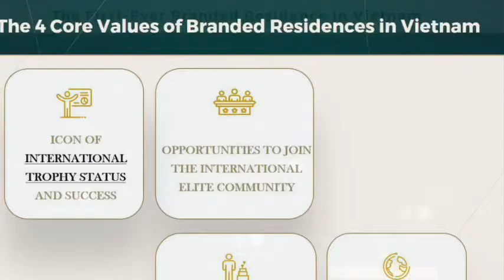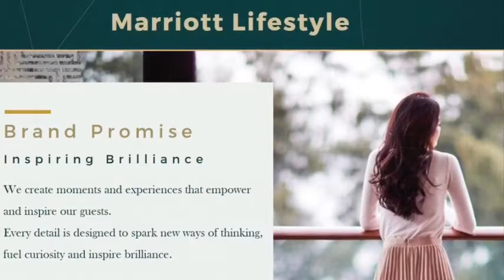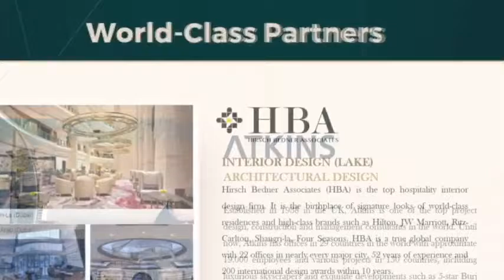Thông tin giới thiệu dự án Grand Marina Saigon - Phát triển bởi Masterise Homes @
Grand Marina Sài Gòn là dự án bất động sản hàng hiệu (Branded Residence) được phát triển bởi Masterise Homes (thành viên Masterise Group) mang thương hiệu Marriott International lớn nhất thế giới.
Grand Marina Sài Gòn Ba Son gồm 4 tòa có tên gọi Lagoon, Cove, Sea, Lake với khoảng 4.000 căn hộ hạng sang được quản lý bởi thương hiệu Marriott danh tiếng. Riêng toà Centenial cũ, tên mới là Cove đã được Masterise Homes mua lại và tiếp tục phát triển, hiện tại đã thi công đến tầng 20.
Dự án Masterise Grand Marina Sài Gòn Quận 1 khởi công xây dựng vào quý III.2020, kế hoạch triển khai xây dựng từ CĐT Masterise Homes sẽ được bàn giao vào năm 2023.
► Khu căn hộ hàng hiệu Grand Marina Saigon ra mắt thị trường Hồng Kông
► Masterise Homes kiến tạo các dự án bất động sản xứng tầm quốc tế